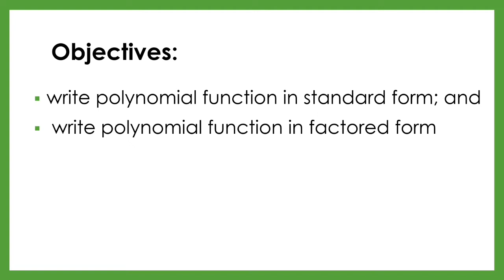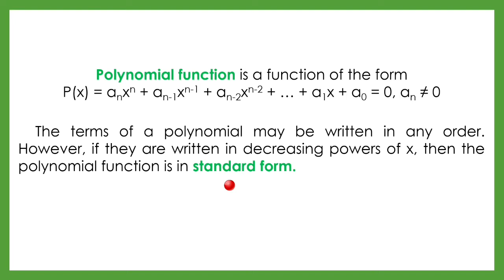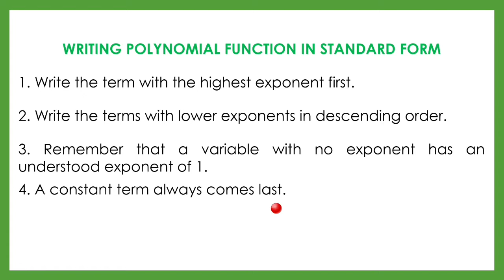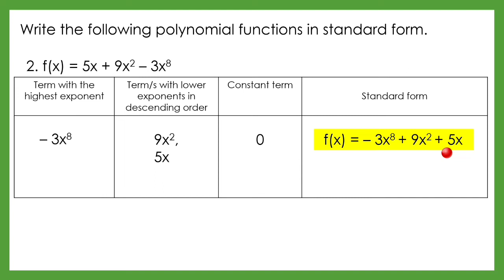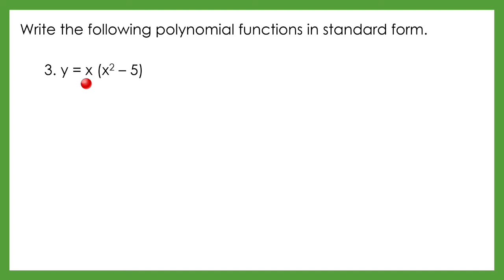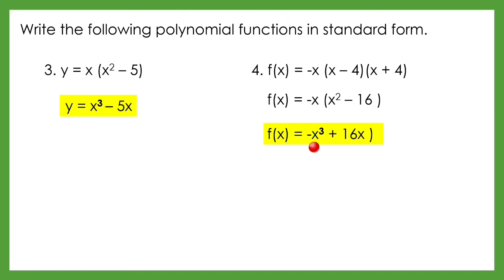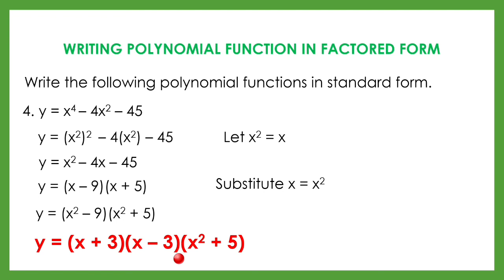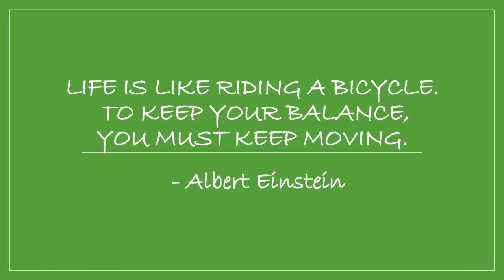WRITING POLYNOMIAL FUNCTIONS IN STANDARD FORM AND IN FACTORED FORM | Teacherrie TV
In this video, you will learn to write polynomial functions in standard form and in factored form.